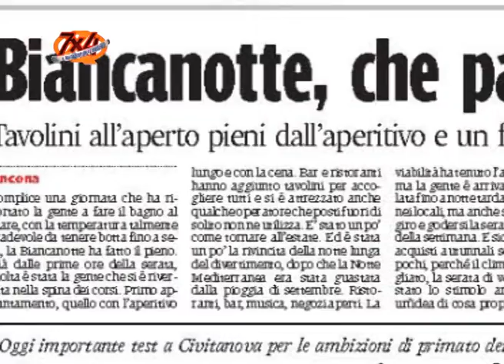Bianca Notte ad Ancona, tempo di bilanci - 7x4 TV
Torniamo a parlare della Bianca Notte di Ancona. A due settimane di distanza da un evento che è stato molto importante per la città e non solo, facciamo un bilancio con i protagonisti che hanno reso possibile la sua realizzazione.